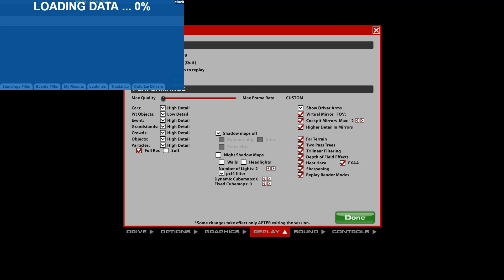[iRacing] Sebring 12h - B2O Endurance Lakehouse - Part 1